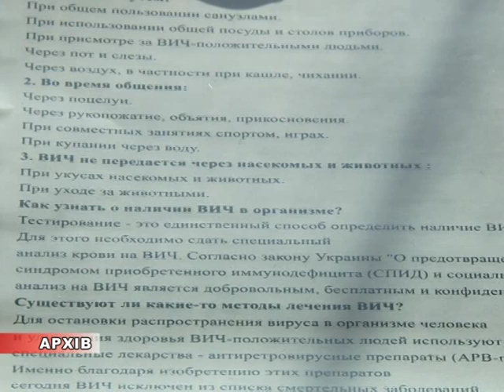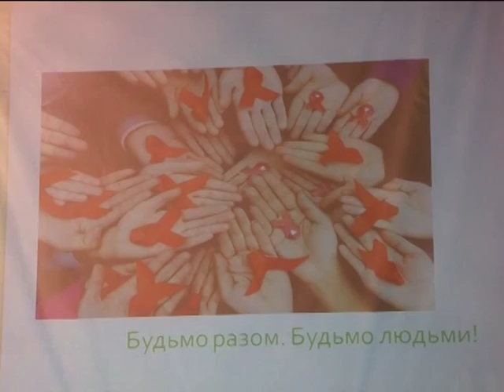10 років ЛЖВ